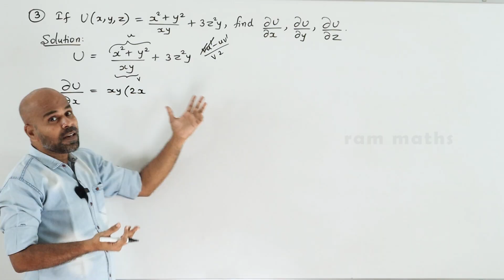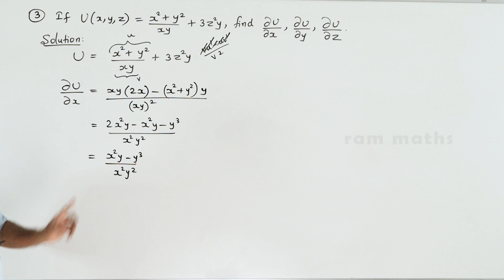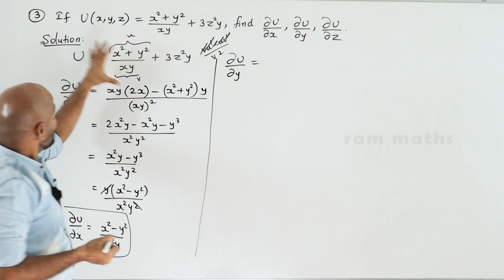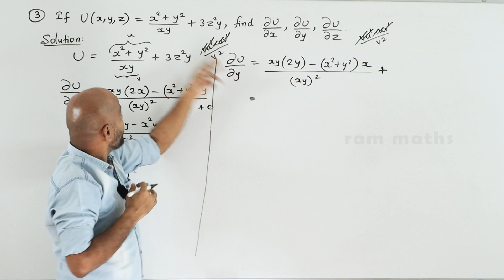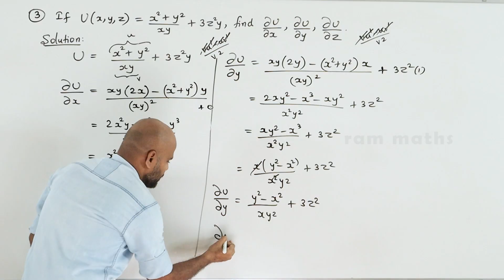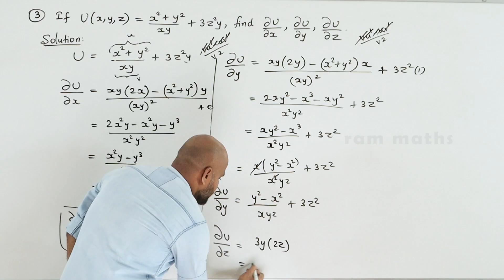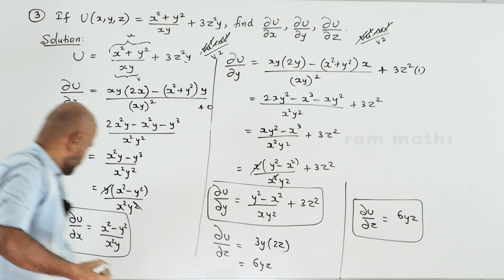12th | EX. 8.4 | Q.No.3 | DIFFERENTIALS & PARTIAL DERIVATIVES | CHAPTER 8 | STATE BOARD | RAM MATHS